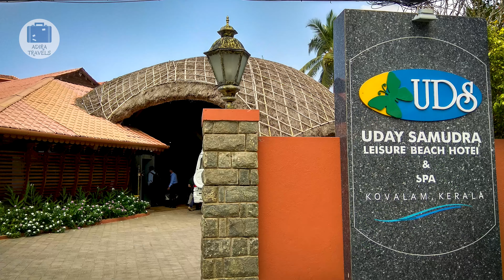Top 10 Resorts In Kovalam | Luxury Resorts In Kovalam ( Beach View )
Top 10 Resorts In Kovalam, Luxury Resorts In Kovalam, Best Beach View Resorts In Kovalam, Ideal Ayurvedic Resort Kovalam Kerala, New Kovalam Beach Hotel, Best Place To Stay In Kovalam, Kovalam Best Places, Private Beach Resorts In Kovalam, Kovalam Beach Resort Kerala, Resorts In Kovalam Beach Trivandrum

Best Resorts In Kovalam, Kerala. Room Prices, Hotel Price and Direct Booking for Best Hotel & Resorts In Kovalam. We Provide a List Of Hotels Which Provide The BEST Value For Money in Kovalam, Kerala, India.

We Provide The BEST RESORTS IN Kovalam AT THE CHEAPEST PRICE In Our Hotel Booking Online App Below. This Video Will Give You A Short Kovalam Hotels Tour and Kovalam  Hotels Review. This is also one of The Most Famous Hotels in Kovalam for a Short / Long Holiday in This Beautiful City

Best Cheapest Online Booking:

1. Rockholm At The Lighthouse
3. Vivanta By Taj Kovalam
4. Turtle On The Beach
5. Niraamaya Retreats Surya Samudra
7. Uday Samudra Leisure Beach Hotel

Kovalam Cheapest Hotel Booking Codes:
Direct Online Booking - Direct Confirmation - Safe For Couples

Join our Adira Family Mailing List to get various Special Promos, Exclusive Deals and Free Hotel Stay

We are also planning to host an Open Trip to Bali this year.
Join our Adira Family Mailing List to get Details Regarding our Bali Trip.

Kovalam is one of the most favourite holiday Destination in Kerala, especially for those living in and near Thiruvananthapuram / Trivandrum. It is just around a 30 minutes drive from Thiruvananthapuram making it ideal for a weekend getaway.

How to Reach Kovalam ?

The nearest train station is Thiruvananthapuram Central railway station, around 30 minutes drive from Kovalam. The nearest airport is Trivandrum International Airport just about 20 minutes away from Kovalam.
The closest Airport is the Trivandrum International Airport located just around an hour and half away. Kovalam also have a Helipad just by the Kovalam Cliff.
Kovalam also have their own helipad if you wish to travel to Kovalam with a more luxurious style.

Note:
List Are Of Personal Choice
Prices Are Based on the Time Of Making This Video.
Prices May Increase / Reduce Based On Availability & Month / Season